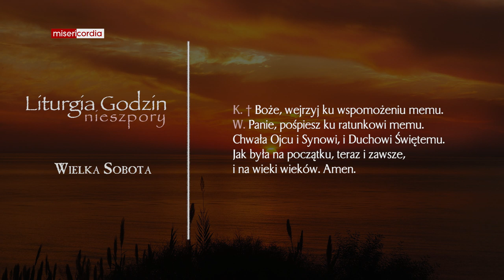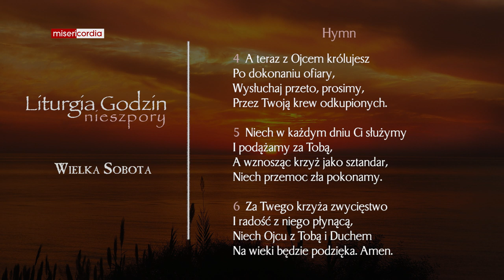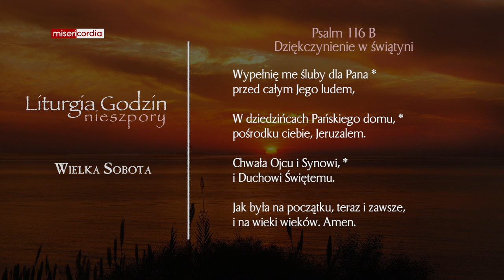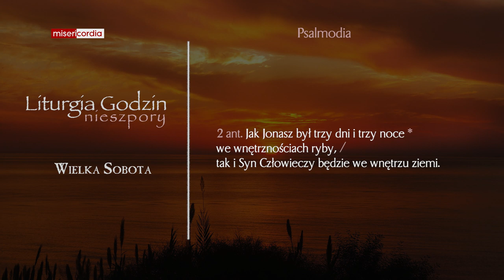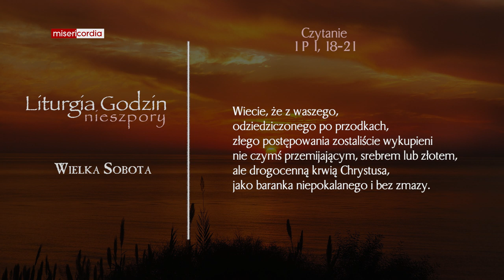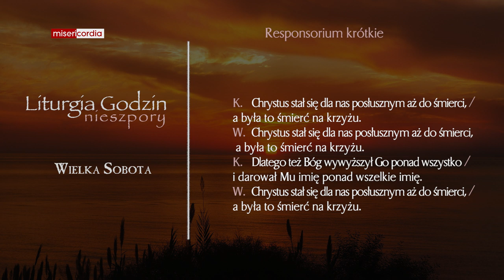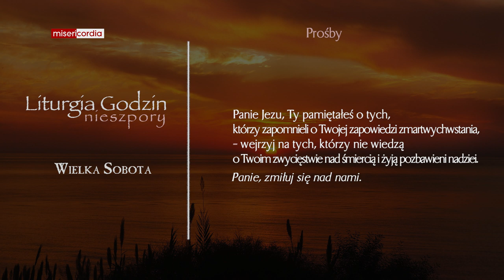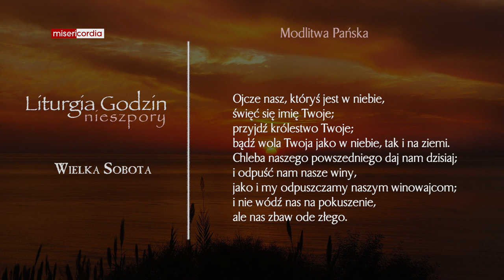Liturgia Godzin | Nieszpory | Wielka Sobota